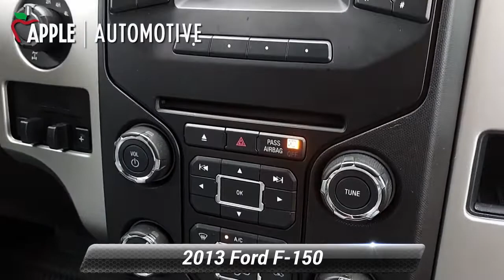Used 2013 Ford F-150 XLT, Hanover, PA A0759P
F-150 XLT, 4D SuperCrew, 3.5L V6, Gray, Electronic Stability Control, GVWR: 7,350 lbs Payload Package, Radio: AM/FM Stereo/Clock/Single-CD, Steering wheel mounted audio controls, SYNC.Recent Arrival! Clean CARFAX.2013 Ford F-150 XLT 6-Speed Automatic Electronic

[RLVID:3325:7500617a8560d295:64b991c831c826de:1]